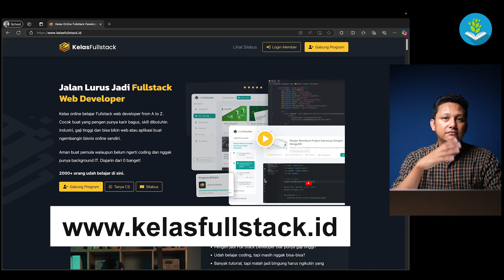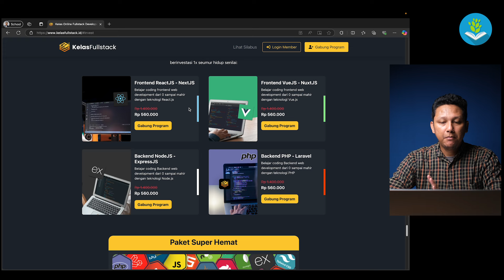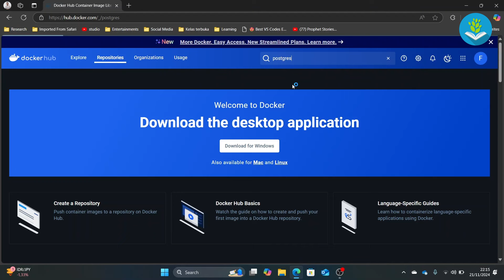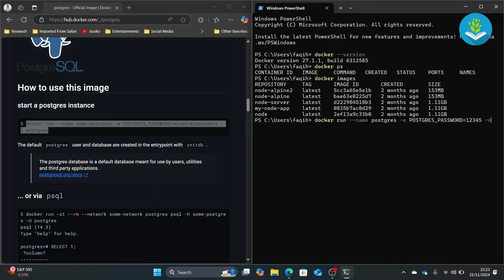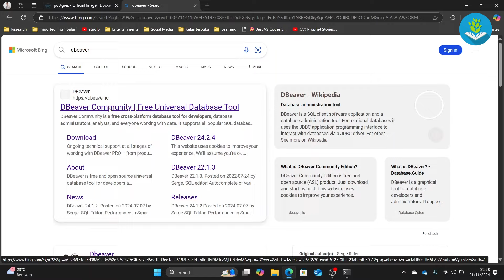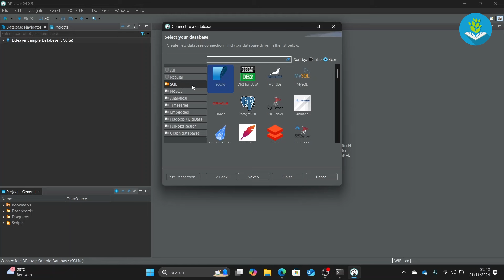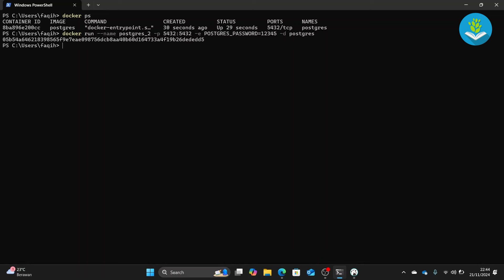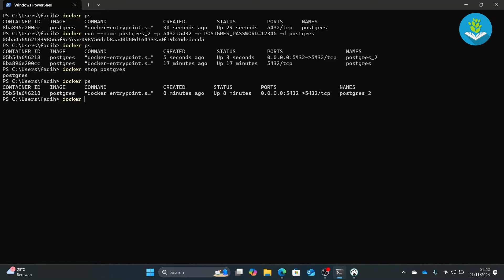DOCKER HUB, install image dari cloud, kita coba PostgreSQL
jangan sampe ketinggalan